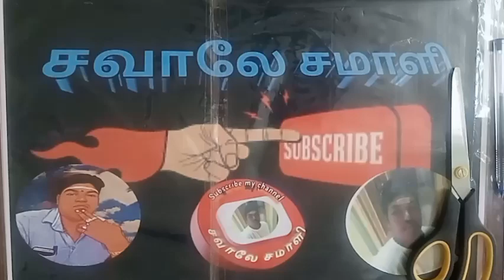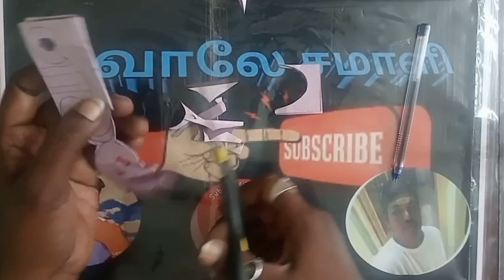Template96 🌺Colourful Rangoli Paper Cuttings 😍 Diwali paper decoration 💝 paperArt 💝😍சவாலேசமாளி👀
சவாலே !! சமாளி !!!
அதாவது,
என்றும் அன்புடன்,உங்கள்,
மீசோ.மணிகண்டன்.
நன்றி!!
Today topic :-
00:00 start
00:10 intro
00:50 leaf cut
01:50 flower fix
02:00 joint